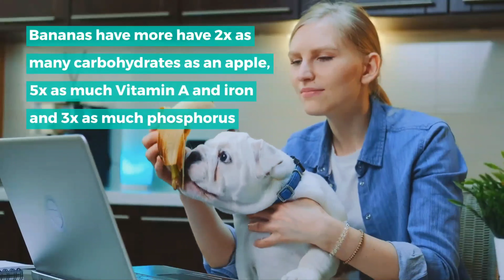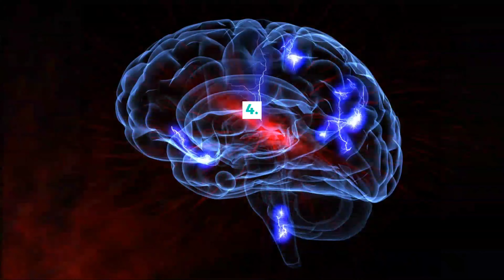Superfood: B - Bananas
Bananas have many great benefits and plenty of uses.

The real saying should be “A banana a day keeps the doctor away” because bananas have more have two times as many carbohydrates as an apple, five times as much Vitamin A and iron and three times as much phosphorus.

Okay, so what makes bananas a superfood? Keep watching!